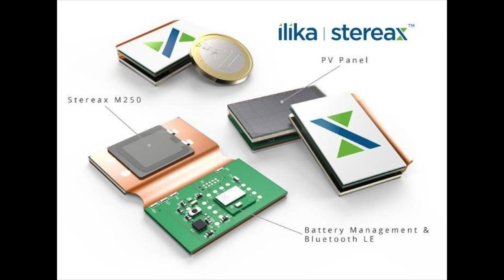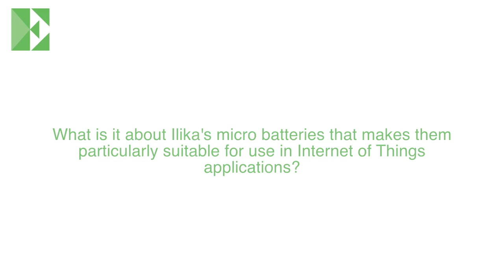Executive Interview - Ilika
Ilika (AIM: IKA) accelerates the development of new materials for energy, electronics and aerospace applications through its patented, high-throughput techniques that enable functional materials to be made, characterised and tested up to 100 times faster than traditional techniques. In partnership with international, blue-chip companies it has developed a patented methodology for producing solid-state batteries that are lighter, safer, faster to charge and last longer between charges than existing lithium-ion batteries.
In the webcast, CEO Graeme Purdy discusses the micro battery technology that Ilika has just launched, explaining why this technology is particularly suitable for use in internet of things applications and how this will transform sensor design and deployment.  He explores the potential for Ilika in this emerging market and how licencing technology IP to partners is the preferred route for optimising return on the IP. Graeme concludes with a discussion of a new project in a different field that is being undertaken with Seagate, the hard disk-drive company, and the University of Southampton.